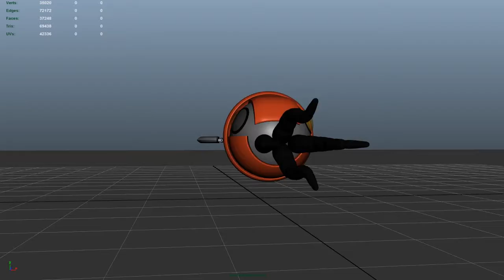Joncas Gabriel tp2 O